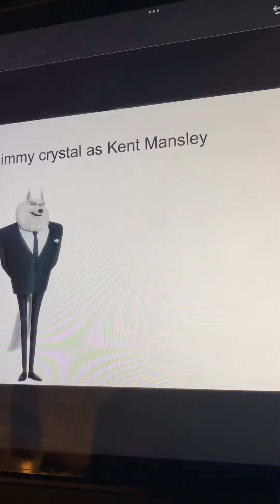The iron giant cast video